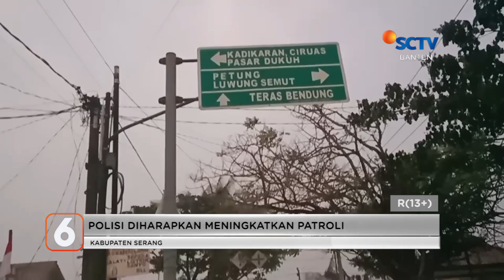Geng Motor Serang Penjaga Gudang Beras Dengan Celurit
Gerombolan motor yang diduga kelompok gengster ini, menyerang penjaga gudang beras, pada jam 3.00 dini hari, di desa Beberan, Kecamatan Ciruas, Kabupaten Serang.

Iringan motor berjumlah 13 orang ini, melintasi jalan raya Nambo Pulo, saat di lokasi, penjaga gudang beras yang berjumlah tiga orang, langsung melarikan diri karena ketakutan.